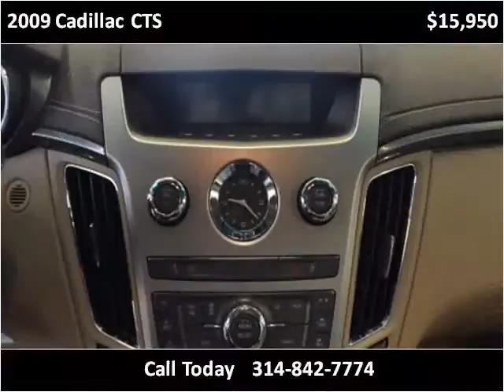2009 Cadillac CTS Used Cars St. Louis MO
This 2009 Cadillac CTS is available from Luxury Sports & Imports.